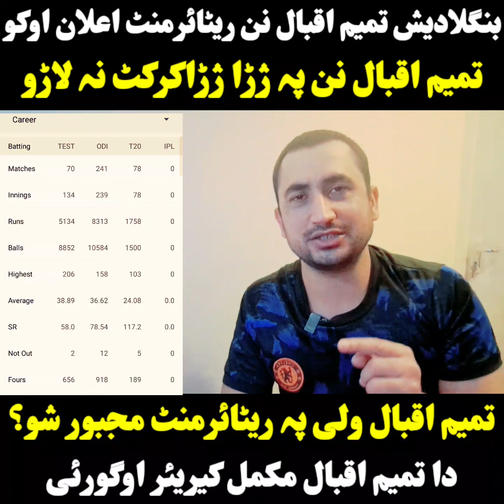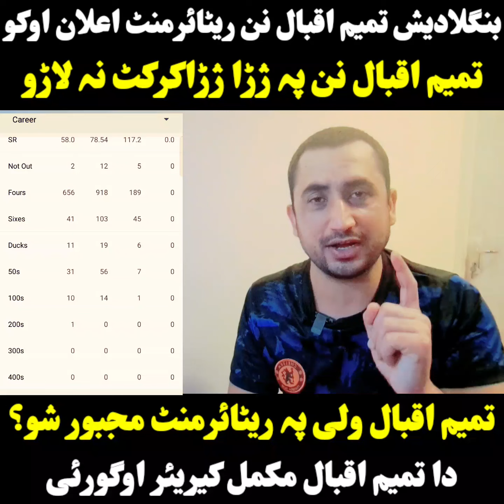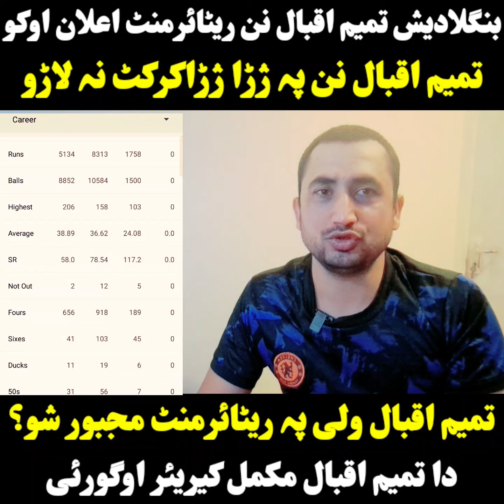Tamim Iqbal retirement video. Bangladesh batsman Tamim Iqbal wale retirement ilan oko. Live Cricket